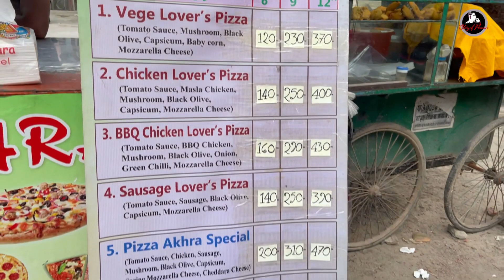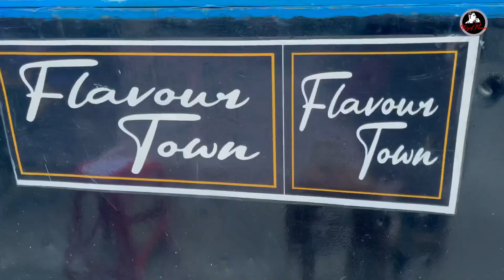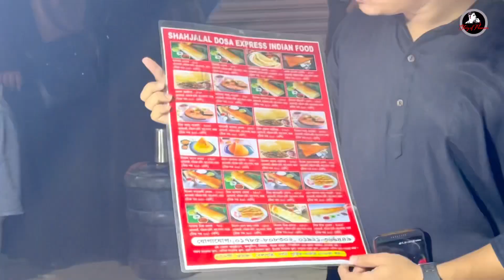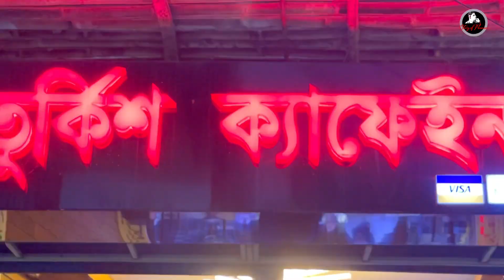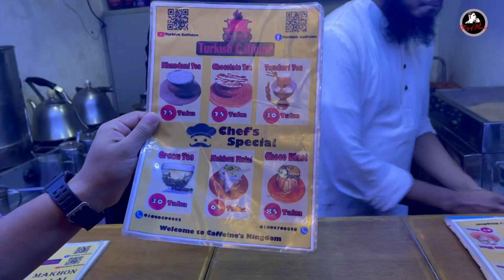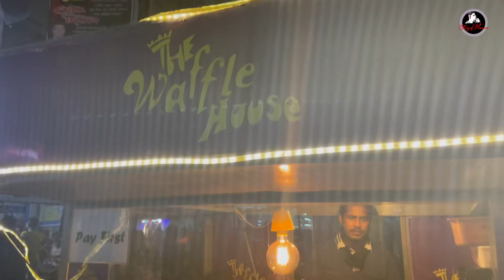Best street foods of Dhaka |Shoni akhra |Bangladeshi Street food | wood fire pizza | choco fountain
Assalamualaikum!

Shoni Akhra - one of the best popular area of street food .
To bring a different change in my channel i have planned to try different types of famous Street food of Dhaka !
So stay with me in full video and share if you like these . let me know what did you try among these and how it tasted!